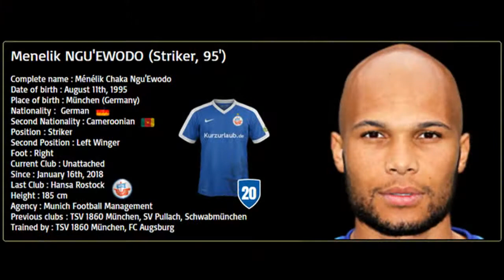Menelik Ngu'Ewodo | Striker 95' 🇩🇪🇨🇲